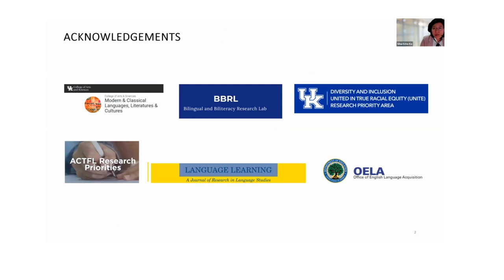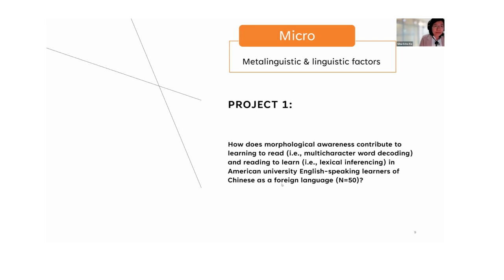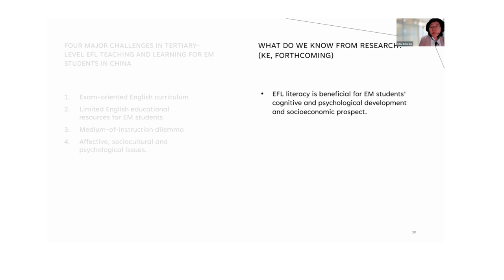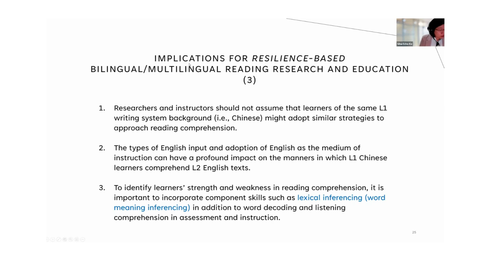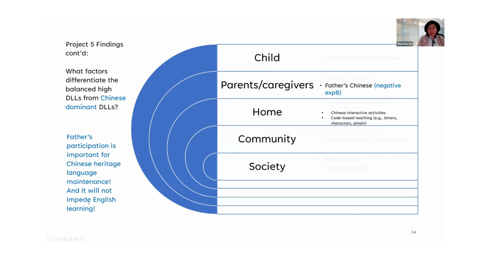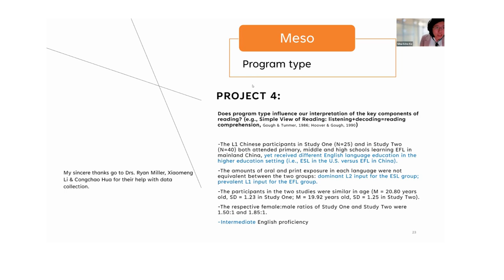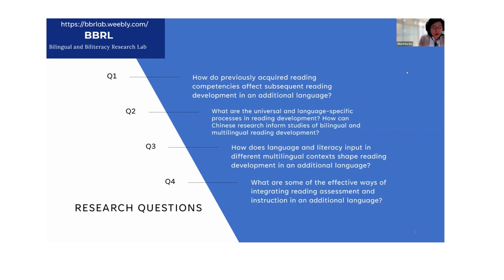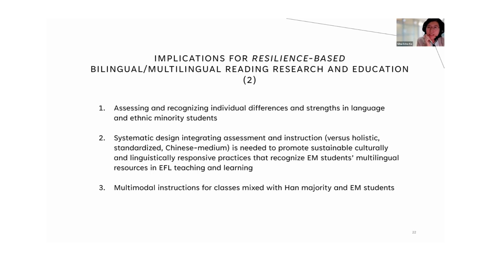RIBiLT Webinar - 14 October – Dr Sihui Echo Ke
RIBiLT English Language Learning and Teaching Webinar Series :Developing Resilience in Second Language Reading (14 October – Dr Sihui Echo Ke)